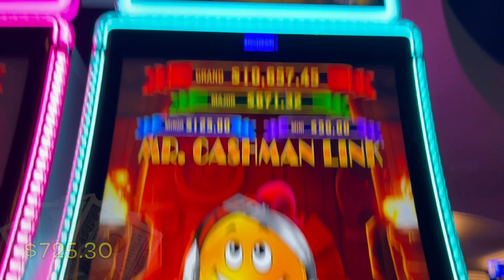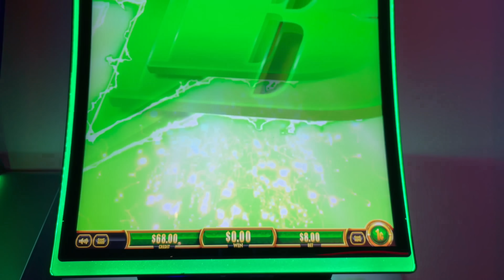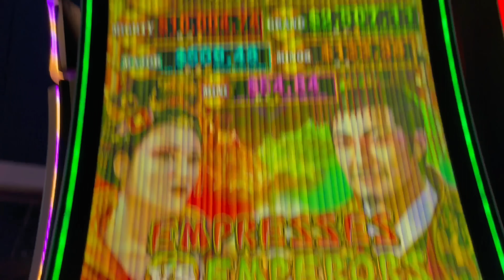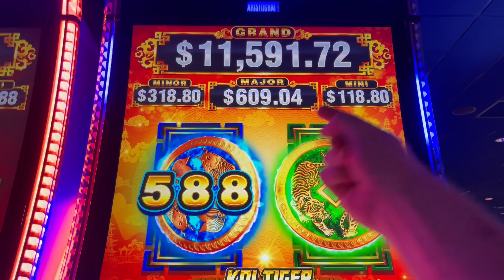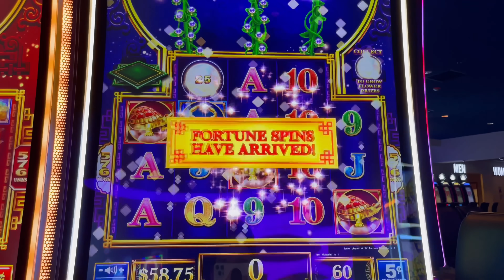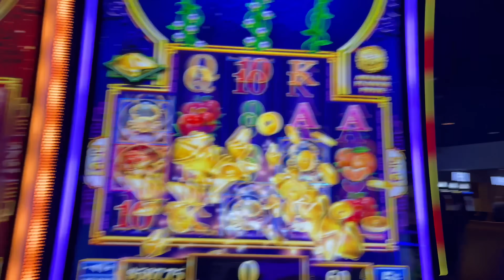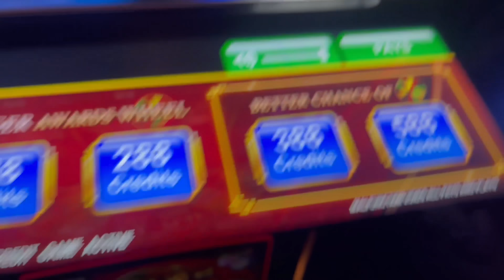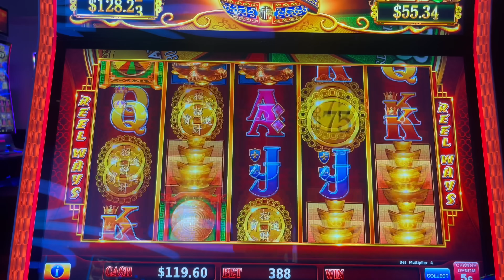Playing ALL NEW Slot Machines At Grand Casino!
Thumbs it up! Love the video? Can't get enough of it? Hate it? Tell your enemy!

Filmed at

Slot Machines Include: Empress Vs. Emperor, Mr. Cashman Link and Coin Trio.

SDGuy1234